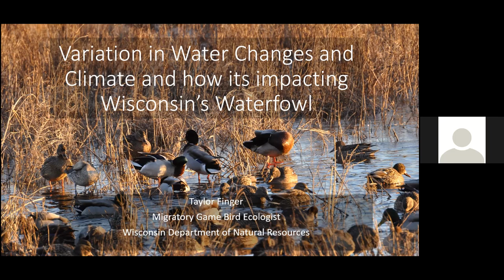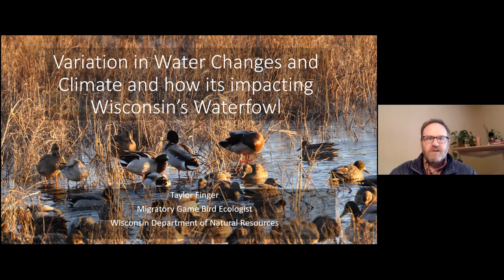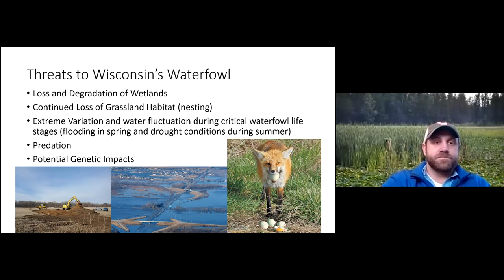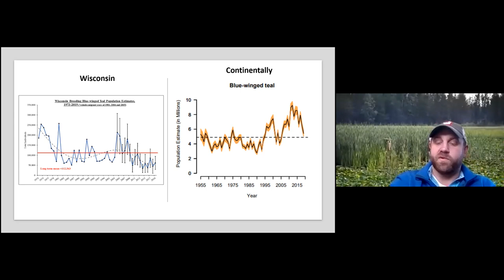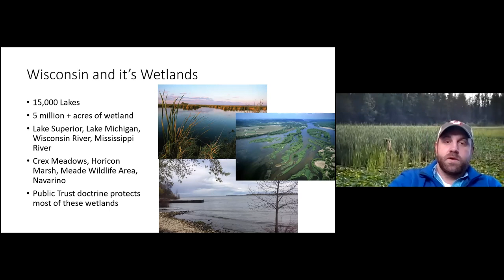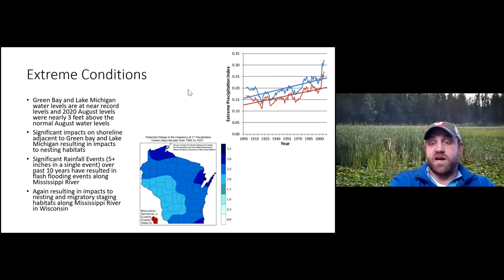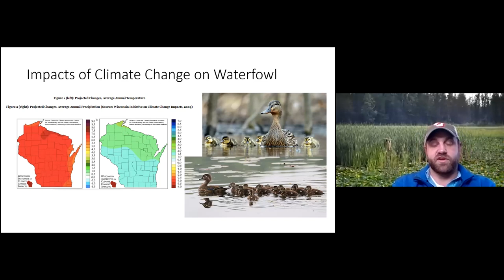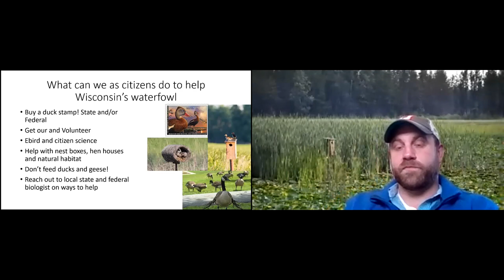Variation in Water and Changes in Climate and How It's Impacting Wisconsin's Waterfowl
Information on how drastic fluctuations in water levels in Wisconsin related to recent experiences are impacting Wisconsin's Waterfowl. How those fluctuations influence nesting, brood rearing, migration and hunting. Additionally, how climactic changes at a continental level are changing migratory movements and behavior and what that could mean for future breeding populations.

Presenter: Taylor Finger, Migratory Game Bird Ecologist, Wisconsin DNR